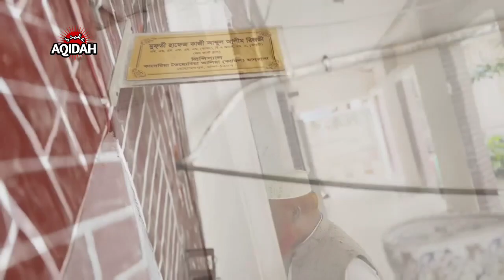ইসলামি আরবি বিশ্ববিদ্যালয়ের সম্মানিত উপাচার্য মহোদয় কাদেরিয়ার মাদ্রাসায়।